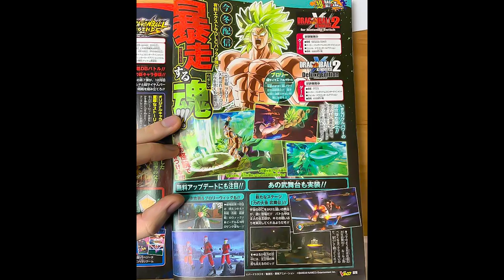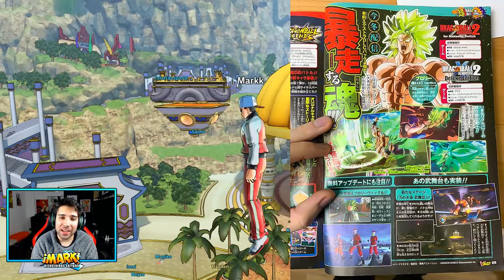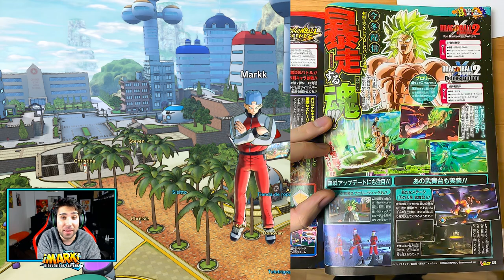NUEVO DLC 8! Revelado el NUEVO MAPA Y PERSONAJE en DRAGON BALL XENOVERSE 2